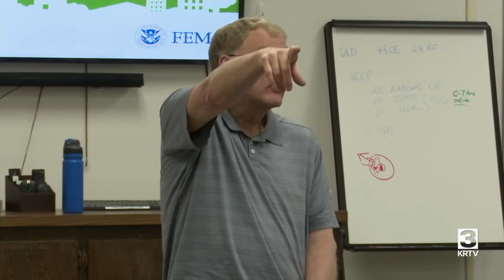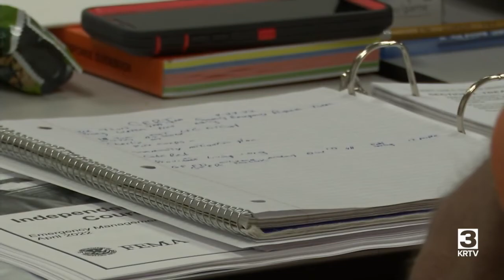Community Emergency Response Team hosts training session